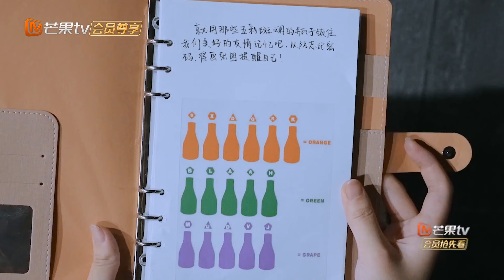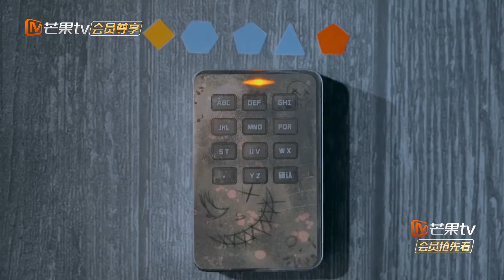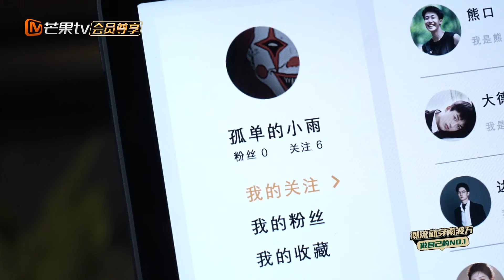《密室大逃脱5》第9期最新精华 | 密神团发现小丑身份线索，恐怖小丑发起躲猫猫游戏！ | Great Escape S5 | MangoTV